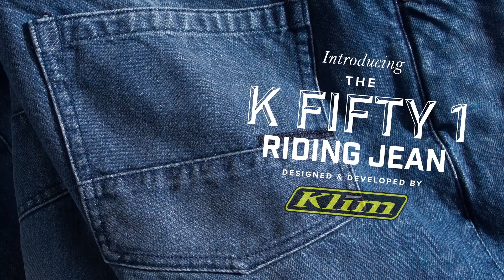K Fifty 1 Motorcycle Riding Jean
KLIM introduces the K Fifty 1. A technical riding jean featuring D3O™ armor in the hips and knees, heavy-duty Cordura® fabric throughout and Kevlar® underlays, providing protection in a stylishly comfortable denim jean.